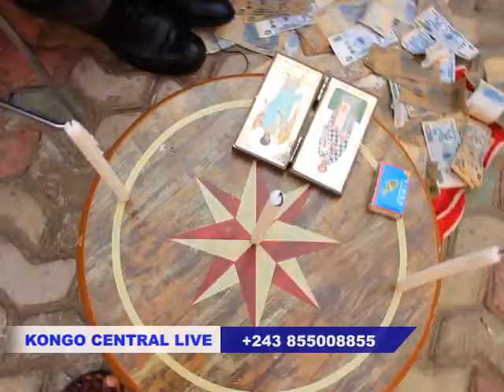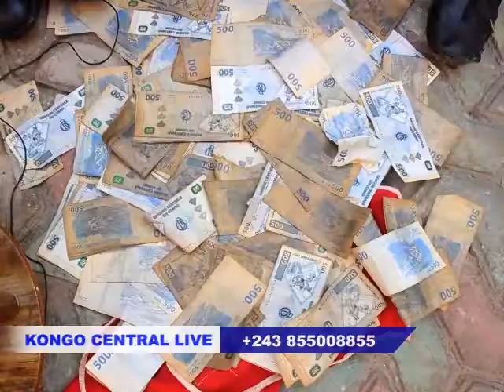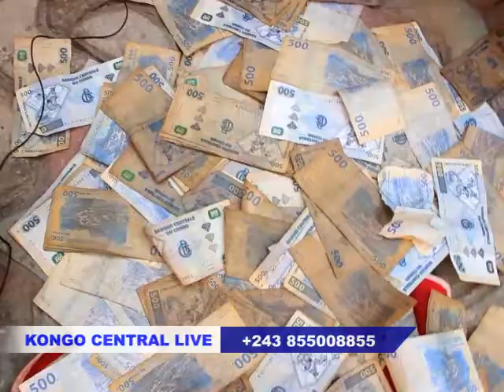COMMENT REUSSIR DANS LA VIE ET COMMENT TROUVER DE GUERISON DE MALADE AVEC MAITRE AZMAK SOLUTION